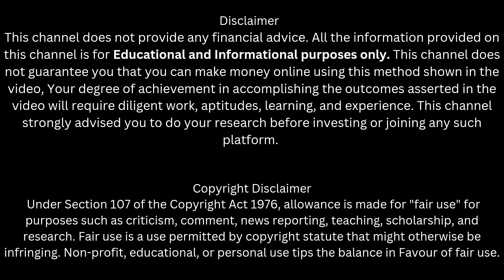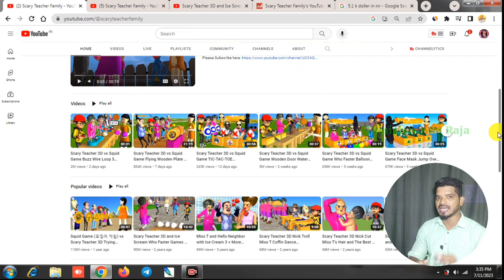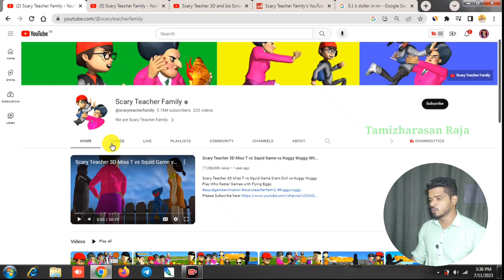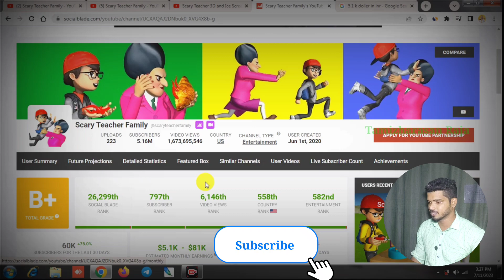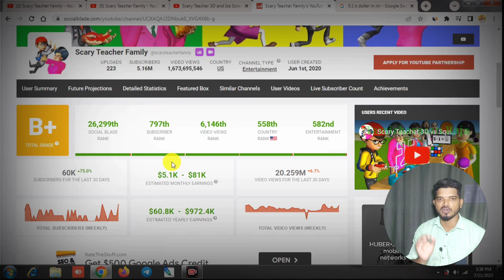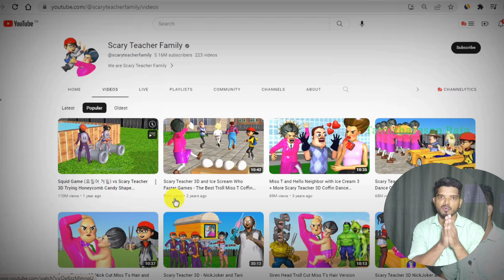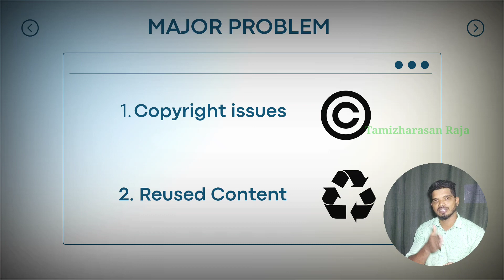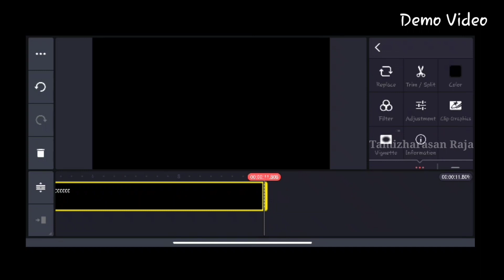Earn ₹ 4,20,267 | Upload Scary Game Videos For Kids in Tamil | Youtube Content Ideas Tamil | #124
In this videos we are going to see about how to upload scary videos for kids via game play. It is interesting to see that channel because it is unique content channel. They merge the content horror with game sounds like good. If you know any other content like this just mention below comment.

CHAPTER :

00:00 Introduction
01:05 Reference Channel
02:33 Howmuch Earnings
03:12 How To Make Videos
05:42 Solve Copyright & Reused Issues
06:56 Conclusion

BRIEF EXPLANATION ON:

Youtube Channel Idea Tamil
Youtube Content Ideas Tamil
Upload Scary Videos in tamil
Kinemaster video editing tamil
Kids Content Ideas in tamil
Upload Videos for kids in tamil

By
 ( Tamizharasan Raja )